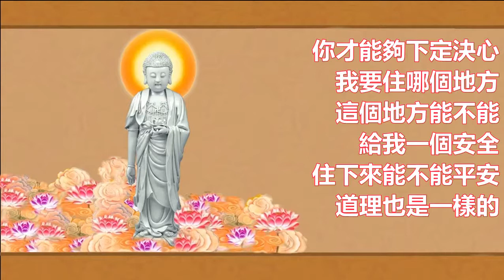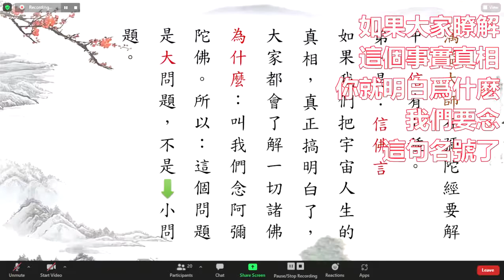學悟法師069Aa不僅僅釋迦牟尼佛 十方一切諸佛如來沒有一尊佛不勸導我們念這句名號的 什麽原因呢2021910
也互相鼓勵 希望我們學佛 以及念佛 能夠得到利益 特別是這一句彌陀名號功德不可思議 尊敬的諸位同修 上個星期我已經給大家做一個簡單的介紹藕益大師在 彌陀經要解 裡面 爲我們分爲七大類 首先 我們必須要深信淨土 信 爲我們分爲七種 第一種的 就是 信佛言  在這個地方 藕益大師告訴我們 今天我們念這一句阿彌陀佛 是釋迦牟尼佛勸導我們特別在 彌陀經 連續的四次都勸導我們要念這句阿彌陀佛 不僅僅釋迦牟尼佛 十方一切諸佛如來也爲我們證明 換句話説也勸導我們念這句名號 但是關鍵在哪裡呢 爲什麽釋迦牟尼佛與十方一切諸佛如來 都勸導我們念這句阿彌陀佛 這句名號的好處有什麽 我們爲什麽要相信 憑什麽呢
這個我們一定要搞清楚 你才會對於這句名號產生了深信 要相信 有信心 比方説 我要移民到一個國家 比方説到澳大利亞 你首先必須要瞭解 澳大利亞這個國家政策好不好 我能不能在這個地方安居樂業 我住下來能不能有安全感 你瞭解 你明白了 我來辦這個移民的手續 再比方説 非洲有一些國家每一天的政策很不穩定 甚至於有時候打打殺殺的 你住下來有沒有安全感 你會不會搬到那邊 移民到那個地方去住嗎 是不可能的 因爲我們很清楚 很瞭解 這個國家的情形 這個國家的狀況 你才能夠下定決心 我要住哪個地方 這個地方能不能給我一個安全 住下來能不能平安 道理也是一樣的 今天我們念這句名號 這句名號的好處對我們是什麽呢 我們爲什麽要念這句阿彌陀佛名號 憑什麽 而且不僅僅釋迦牟尼佛 十方一切諸佛如來沒有一尊佛不勸導我們念這句名號的 什麽原因呢
在這個地方必須要跟大家説明一下 我們才能夠進第二步 因爲藕益大師在 彌陀經要解 第一個先告訴我們：你要 信佛言  你要相信佛的話 你才能夠進到第二步 什麽原因呢
如果大家瞭解這個事實真相 你就明白爲什麽我們要念這句名號 首先 藕益大師在 彌陀經要解 把 信 分爲七種 叫我們 信佛言  如果我們把宇宙人生的真相 這個宇宙是什麽呢 等一下會跟大家説明 一般社會叫做宇宙 在佛法裡面不是叫宇宙 真正搞明白 搞清楚了 大家都會瞭解一切諸佛爲什麽教我們念阿彌陀佛 所以這個問題是大問題 不是小問題 你明白了 這個宇宙裡面 這個宇宙就是整個宇宙 很大的宇宙 我們佛教講 三千大千世界 你説這個世界有多大 整個宇宙 如果你把這個宇宙裡面真正的搞清楚 搞明白了 你就會瞭解爲什麽 十方諸佛如來勸導我們要念這句名號
這個宇宙在佛法裡面叫做法界 我們一定要知道 宇宙是一般社會人稱爲宇宙 這個宇宙有多大 但是在佛法裡面 不稱為宇宙 整個法界 那這個意思就更廣了 這個意思更廣了 爲什麽呢